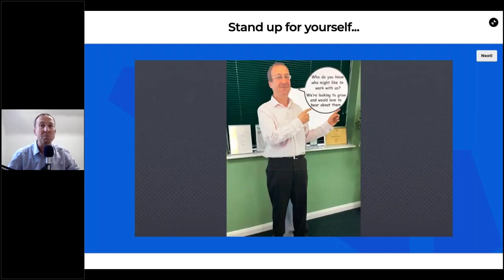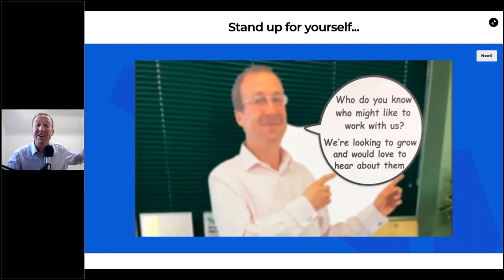Tip 11 - Use a Cardboard Cut Out to Get Referrals | Referral Marketing for Accountants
This is tip 11 of 12.

That was the topic of this Accountants' Mastermind meeting.

📚 21 Savvy Software Tips To Help Accountants Save Time, Money And Face
📚 15 Recruitment Ideas You Might Not Be Using In Your Accountancy Practice
📚 12 Top Tips To Get More Referrals In Your Accountancy Practice

EVEN MORE CONTENT FROM SIMON TO HELP YOU RUN YOUR ACCOUNTANCY PRACTICE

TO FIND OUT MORE ABOUT OUR MASTERMIND GROUPS FOR ACCOUNTANTS

We Inspire, Challenge & Support accountants and their teams to be the best they want to be.  If you are struggling with your team, finding new clients, or simply short of time, our community can help you. You do not need to be on your own.

Arrange a call to discuss the biggest frustration with your practice today We guarantee we’ll be able to help.

🐤 Simon on Twitter - @socksupsimon